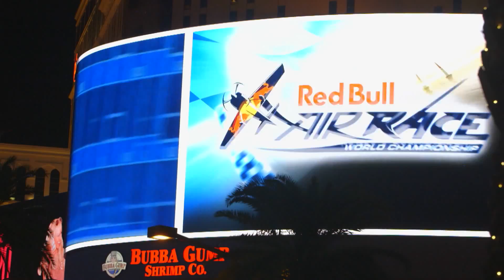Red Bull Air Race 2015 around the globe